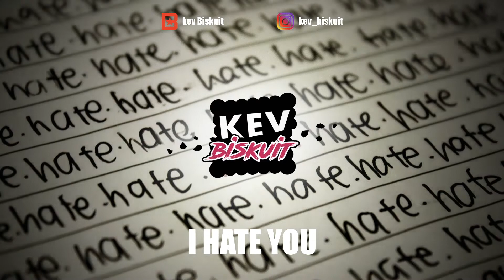[FREE] "I hate u" 😡 - freeze corleone X pop smoke type beat | 2021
0:00 • Intro
0:13 • Verse 1
0:41 • Pre-chorus
0:55 • Chorus
1:23 • Verse 2
1:51 • Pre-chorus
2:05 • Chorus
2:33 • Outro